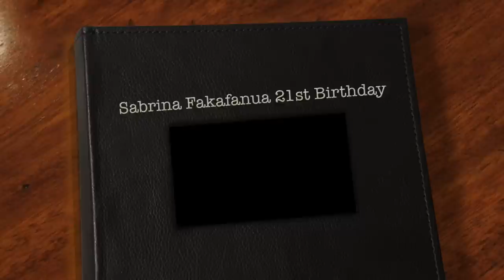Sabrina Fakafanua 21st Birthday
Ta'olunga Ma'ufanga Moko Ikuvalu Aotearoa. Video take by Soane Niukapu Gallaher, Paula Moimoi and Susana Pulu..